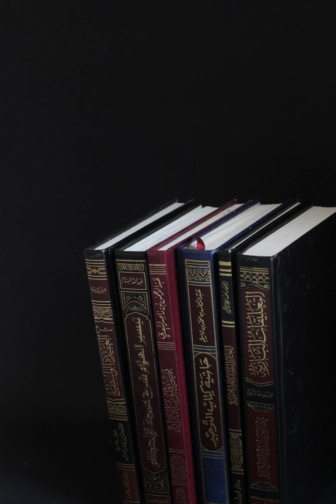015 - Surah Al-Hijr ( The Rocky Tract ) سورة الحجر بصوت ماهر المعيقلي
015 -  Sura Al-Hijr - Il Sacro Corano
015 -  Sourate Al-Hijr ( Al-hijr ) , coran audio
015 -  Sura Al Hijr (El Stoneland)
015 -  Sūrat al-Ḥijr ( al-Ḥidjr [al-Ḥiǧr] )
015 - Der steinige Teil ( Al- Hidschr )
015 - Ҳижр сураси (Al-Hijr)
015 - Surat 石谷 -Al-Hijr
015 - Al-Hijr (Das Felsengebirge)